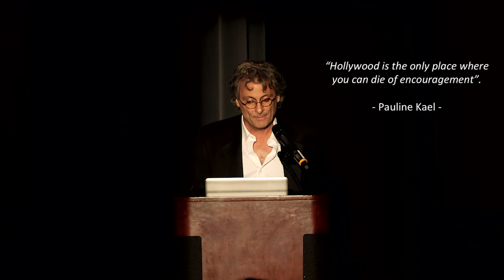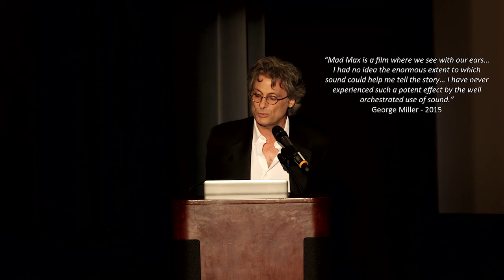Mark Mangini Sound-for-Film Keynote Address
Mark Mangini Keynote address at Mix Magazine's Sound for Film symposium at Sony Studios Cary Grant Theater September 26, 2015